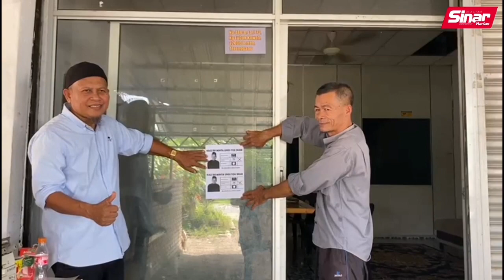Wakil rakyat sebelum ini ‘gagal’ jaga rakyat: Che Harun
BERITA SEMASA 31 JULAI 2023

Calon bebas Pilihan Raya Negeri (PRN) Terengganu di Dewan Undangan Negeri (DUN) Hulu Besut mahu menghapuskan perbezaan fahaman politik dalam kalangan pengundi sekali gus mewujudkan masyarakat penyayang di kawasan itu, lapor wartawan Sinar Harian, Nurul Huda Hussain.

Menurutnya, perkara itu perlu setelah wakil rakyat yang menyandang kerusi berkenaan ketika ini dilihat gagal menjaga rakyat secara menyeluruh, sebaliknya hanya memberi tumpuan terhadap 'kumpulan' tertentu.